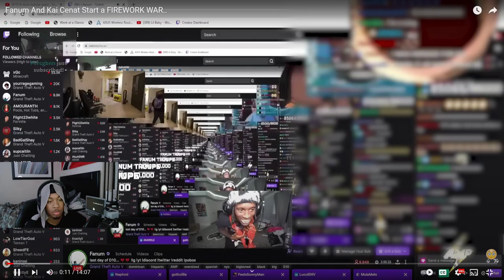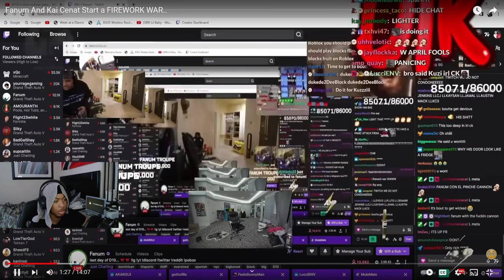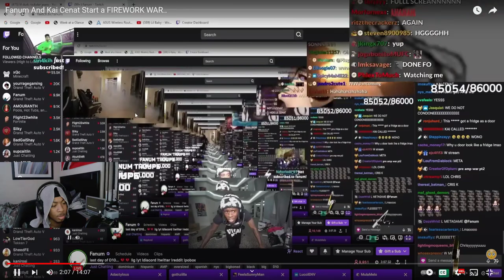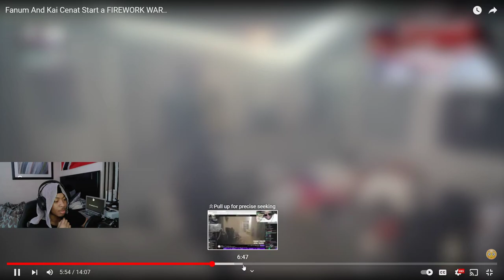Kai Cenat & Fanum Start FIREWORK WAR *REACTION*